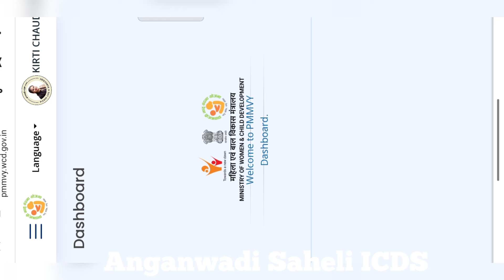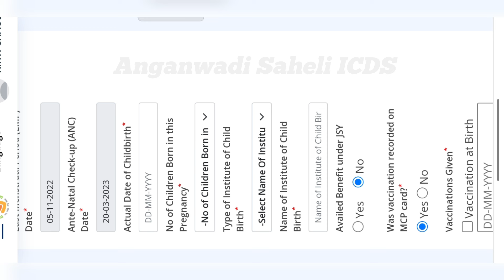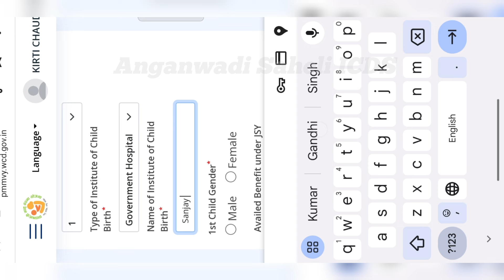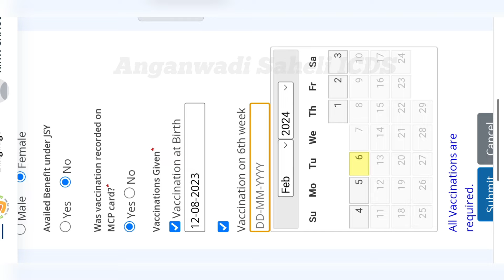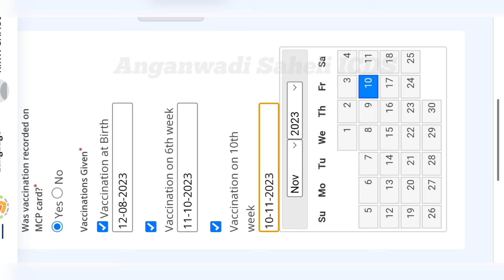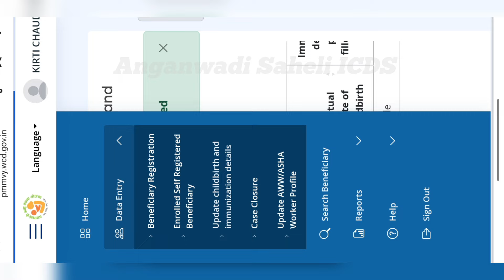Pmmvy 2.0 पहले बच्चे की दूसरी किस्त के लिए Online Form fill कैसे करें / Pmmvy 2nd installment from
Pmmvy 2.0 पहले बच्चे की दूसरी किस्त के लिए Online Form fill कैसे करें / Pmmvy 2nd installment / from / Pmmvy 2.0 How to fill second installment from / प्रधानमंत्री मातृ वंदना योजनाanganwadi pmmvy pmmvy2 pmmvy2nd Pmmvysecondinstallment second pmmvy2ndinstallment anganwadiworker anganwaditeacher pregnant icds #2000